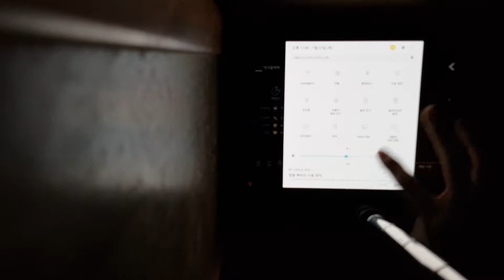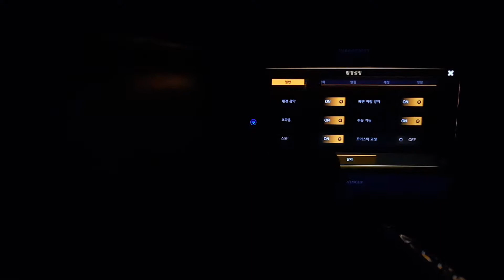갤럭시탭s3 (태블릿pc) 다크어벤저3 구동 플레이 영상 - [ Samsung Galaxy Tab S3 모바일게임 구동영상]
태블릿PC 갤럭시탭S3로 구동한 모바일게임 다크어벤저3 입니다
 GalaxyTabS3 GAME Play  (Dark Avenger 3) DarkAvenger3
  넥슨 모바일게임 다크어벤저3

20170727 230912